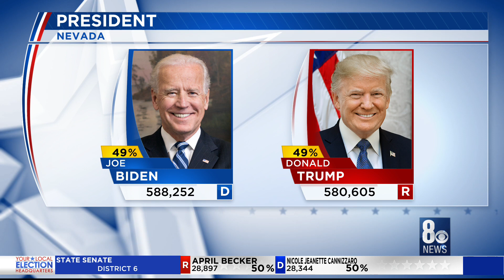Nevada: No new results announced until tomorrow in the presidential race, the latest update